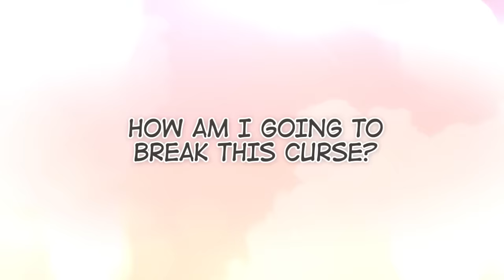A Good Day to be a Dog (Official Trailer) | WEBTOON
Hana is cursed into a dog from her first kiss, and the only way for her to break from the curse is to get the second kiss from her first kiss.